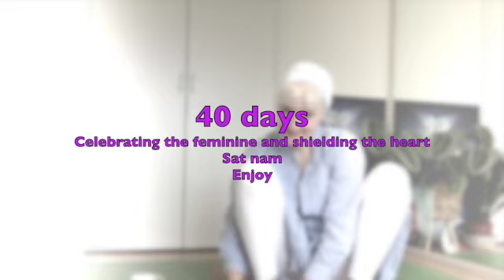Sat Narayan Maa 40 Day Sadhana - Heart Shield Meditation plus primal maa energy. Just chant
This is uploaded so you can just chant without the tune in and tune out - you can modify to your own needs. Do this for 40 days.. Enjoy

INSTRUCTIONS
Tune in first with Ong Namo Guru Dev Namo 3x; chant or just speak it

Sat Narayan/Music by Ajeet Kaur

Set a 40 day Intention to do this meditation; 7 min a day maximum (Sat narayan is powerful and you do not want to put up too much of a shield)

MEDITATION--HEART SHIELD MEDITATION

Posture: Sit in Easy Pose with a straight spine.

Focus: Eyes are closed, looking down at the nose.

Breath: (From Transitions to a Heart-Centered World: To begin, inhale deeply and exhale completely. Repeat twice more. Then inhale and begin chanting the mantra. If you are around other people, you may just whisper the mantra.)

Mantra: SAT NARAYAN True Sustainer

WAHE GURU Indescribable Wisdom

HARI NARAYAN Creative Sustenance

SAT NAM True Identity

Mudra: Place right hand in active Gyan Mudra (index finger curled under the thumb, the other fingers straight and joined), wrist resting on the right knee. The left arm is bent and relaxed, left hand about 6 inches from Heart Center with palm facing the body, thumb and fingers straight, tense and joined.
Focus on the hand at the chest - it will grow warm
Time: Continue for 3, 5 or 7 minutes.

Comments: Meditate with open awareness as your heart center adjusts your feelings with the boundaries of the self.

MOTHER POWER MEDITATION - all powerful and primal. We love this one!
In Easy Pose and Gyan Mudra, (you can also place your hands on your heart) with a straight spine, chant

MAAAAA
Pull up the mulbandha and the Uddiyana  bandha plus chin lock on exhale - to create  a form of ecstatic breathing. The focus on the exhale enables the Parasympathetic nervous system to relax - it's a relaxation breath - Enjoy

8 times per breath for 5-11 minutes.